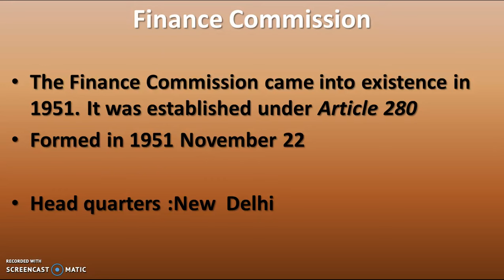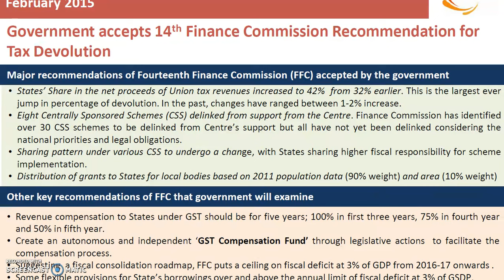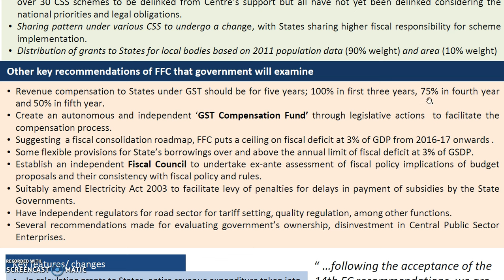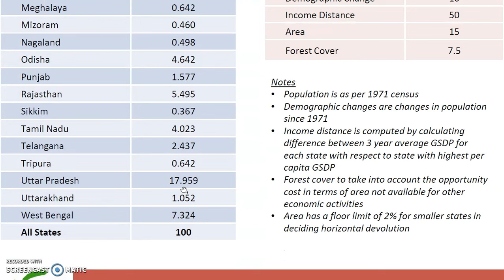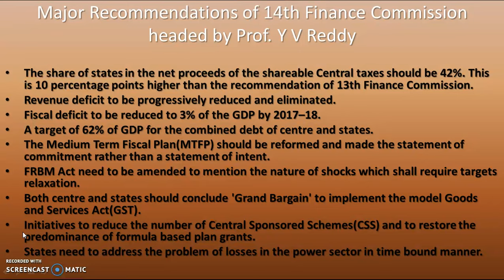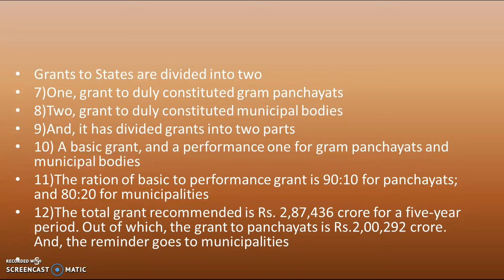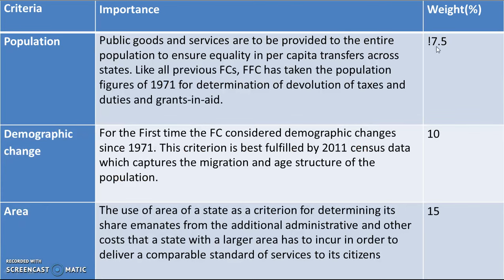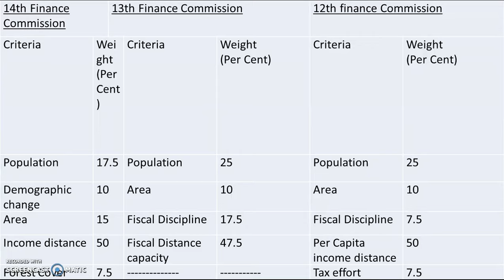14th FINANCE COMMISSION HIGHLIGHTS for all Appsc & Tspsc exames